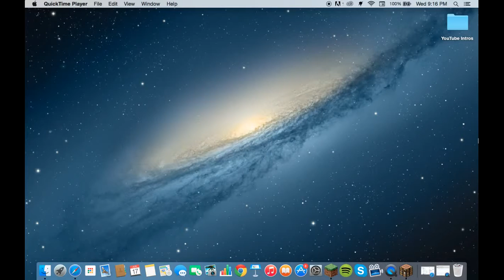Welcome To My Channel! :)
Hey Everyone! My name is Jack and i record gaming videos! I live in NC, and love recording! My goal on YouTube is to record great quality that everyone will love. If theres any questions / comments let me know! Thanks Guys! - Jack